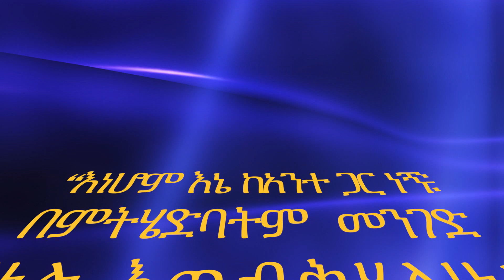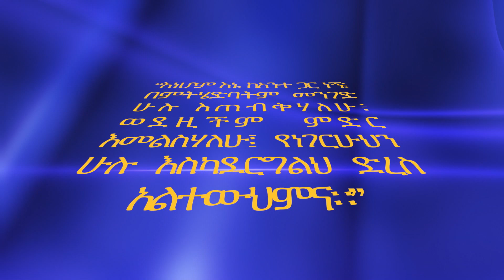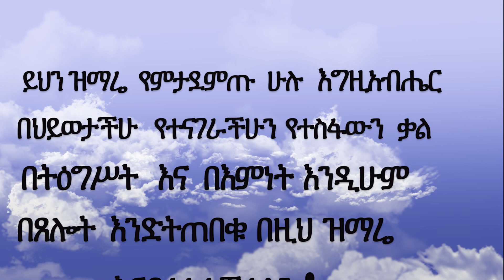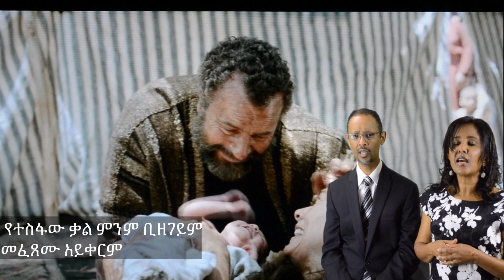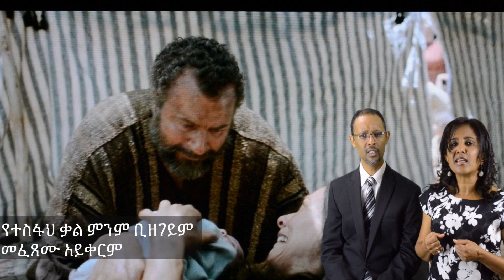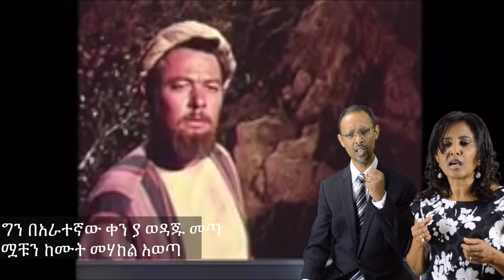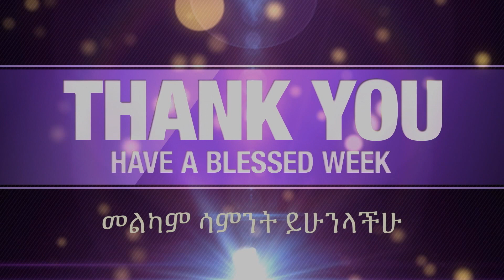G & B Ministry Season 8 Episode 2 Problems and Solutions Part 2 ችግሮቻችን እና መፍትሄዎቻቸው ክፍል ሁለት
Getayawkal and Biruktawit have been serving the Lord for more than 30 years in Ethiopia and abroad. These duet singers started their ministry from Sunday school. The entire video can be viewed on this post from G & B Ministry Season 8 Episode 2 Problems and Solutions Part  2 ችግሮቻችን እና መፍትሄዎቻቸው ክፍል ሁለት